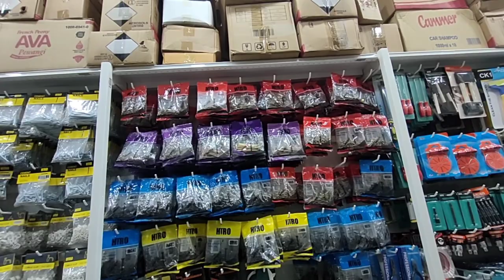DISEBABKAN HAL INI,SUAMI TAK BAGI MASUK TEMPAT NI😥😔